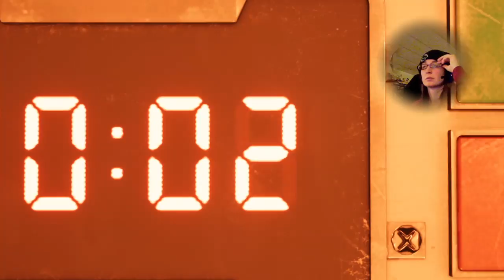FINALLY! - Final Fantasy VII Remake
I finally play FFVII Remaster!!